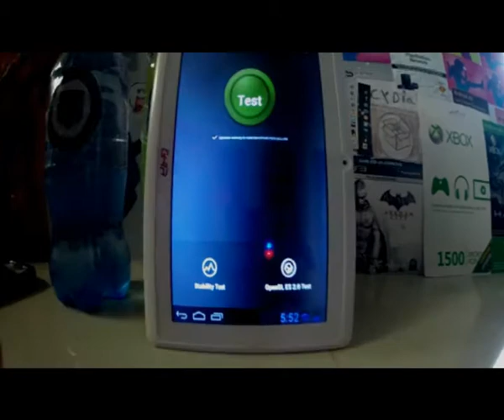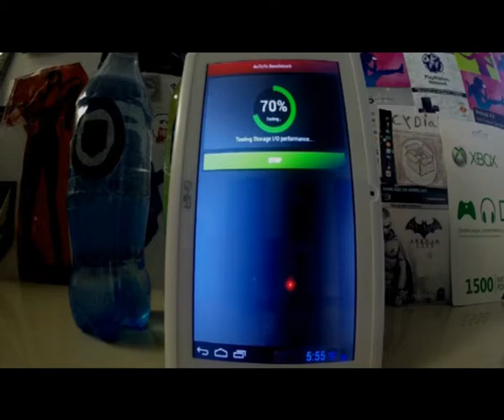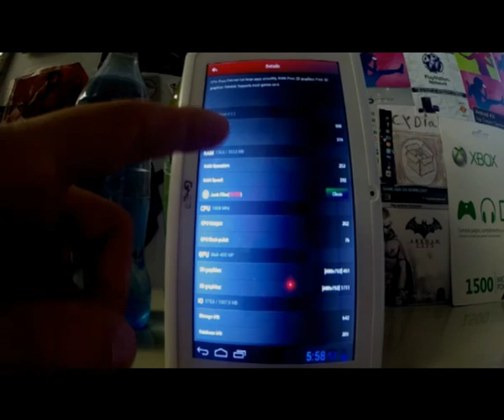Tablet Ghia benchmark test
Aqui tenemos una pequeña prueba de esta tableta, para los interesados en comprar tabletas basicas.